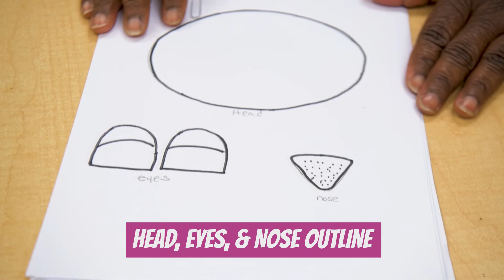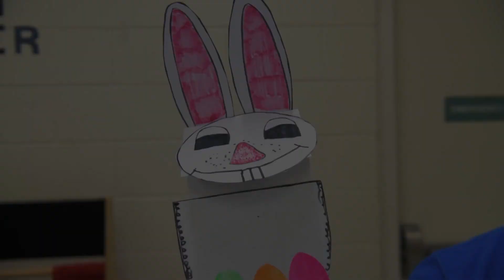DIY Paper Bag Bunny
Create with us online! Here is a great art projects idea from our recreation team that you can do at home with your children.

We're making recreational and wellness programs accessible online. StPeteConnects are free virtual recreation and wellness opportunities available online for all ages and abilities